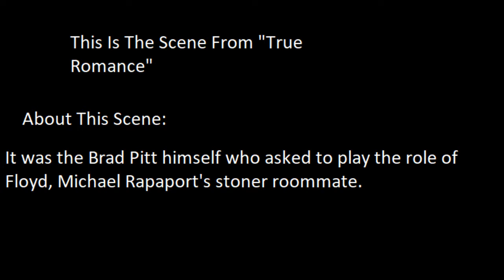Brad pitt Stoner Role In True Romance. Scene That makes Movie more interesting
My job is to recommend movies that are best but fewer people know about them.
Movie: True Romance(1993 ‧ Action/Crime
Initial release: September 8, 1993 (Los Angeles)
Director: Tony Scott
Screenplay: Quentin Tarantino, Roger Avary
IMDb: 7.9
These Are Awesome Crime Movies You Should Watch.
This is the blog of underrated sci-fi Movies you may not have watched in the below description. Please have a Look.